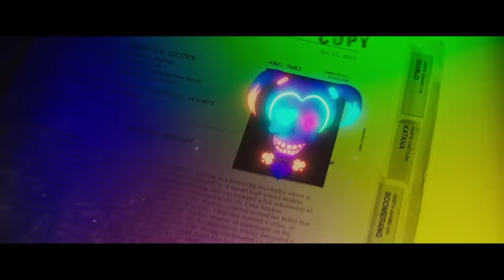Inside the Ayer Cut of Suicide Squad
Taking a look at what David Ayer's cut of Suicide Squad would have been like had he released his version of the movie.

⏱️TIMESTAMPS⏱️
0:00 Intro
0:28 David Ayer
1:24 Jared Leto’s Joker
2:33 Comic-Con First Look
3:17 A Tale of Two Edits
5:26 June Moone/Enchantress
6:09 Joker-Harley-Deadshot Love Triangle
8:15 El Diablo Doesn't Die
8:28 Katana Possessed by Enchantress
8:44 Monster T’s Death
9:06 Slipknot's Backstory
9:24 Robin's Death
10:08 Release The Ayer Cut